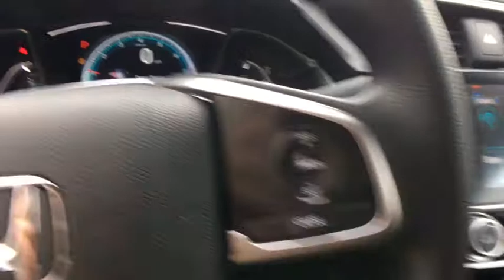2017 Honda Civic Sedan Yorkville, Utica, Syracuse, Rome, Herkimer, NY 2171221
2017 Honda Civic Sedan EX - Stock#: 2171221 - VIN#: 19XFC2F79HE231886

5009 Commercial Dr.

Please contact: Carbone Honda at or stop down to Carbone Honda located at 5009 Commercial Drive Yorkville, N.Y. 13495.BACK-UP CAMERA, BLUETOOTH, MOONROOF, MP3 Player, KEYLESS ENTRY, 40 MPG Highway, SAT RADIO, ALLOY WHEELS!.With a fierce new shape and distinctive cut lines, the 10th-generation Civic has never looked better. See more road and use less energy with distinctive LED Daytime Running Lights and brake lights. Touring models also feature all-LED headlights and turn indicators. The Civic comes standard with a 6-speed manual transmission mated to a 158hp 2.0L engine. A continuously variable transmission is also available to this engine and comes standard on the 174hp 1.5L turbocharged engine on EX-T and above trims which can get up to 42-HWY MPG and feature an Eco Assist system. Inside enjoy the massive console storage and available features such as heated front seats as well as outboard rear heated seats, 8-way power seats, and a push button start with a remote starter option. The 7-inch display audio with touch-screen allows you to touch, pinch and swipe your way through music, podcasts and more. Connect your compatible smartphone to gain features like navigation, music streaming, sending/receiving text messages, create reminders and more. The available Driver Information Interface allows you to see what songs playing, whos calling and more with a quick glance at a color screen right behind your steering wheel. The Advanced Compatibility Engineering Body Structure enhances occupant protection and crash compatibility in frontal collisions by distributing crash energy more evenly. A multi-angle rearview camera helps you reverse with confidence. Available Driver-Assist Technology includes lane keeping assist, adaptive cruise control, and Honda LaneWatch. Honda Sensing features available technologies like a Collision Mitigation Braking System, Road Departure Mitigation, Forward Collision Warning, and a Lane Departure Warning.